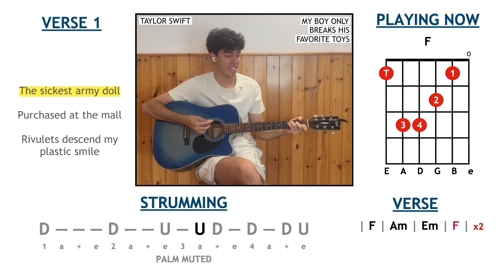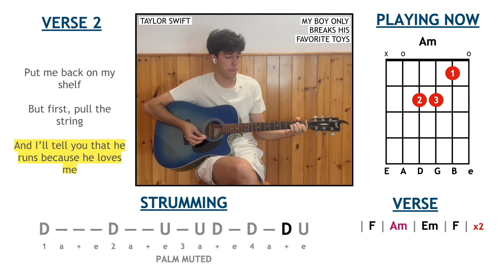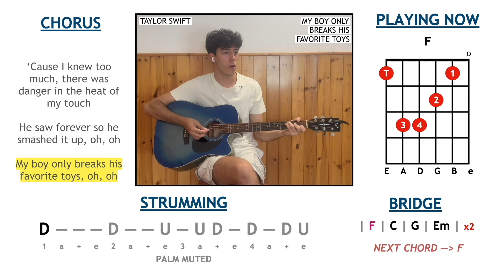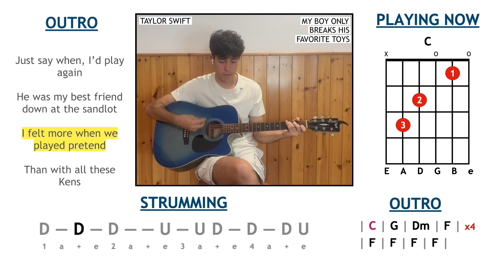Taylor Swift - My Boy Only Breaks His Favorite Toys guitar cover (tabs + chords + lyrics) 🎸🎶🤍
sorry I've been away but exams are literally stressing me out a lotttttt, I've had this video planned for a long time but didn't take the time to really prepare it. but now here we are fellas.
hope you liked this guitar cover! 🥰

I'll see you guys in the next play-along video.
Luca xoxo 🍭